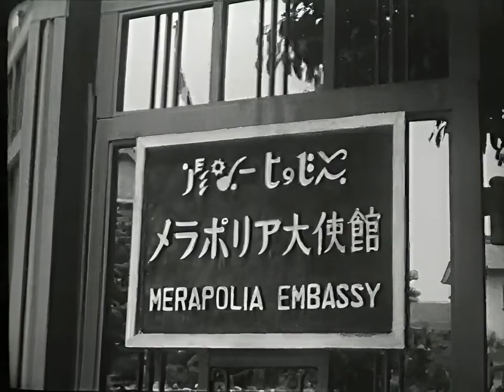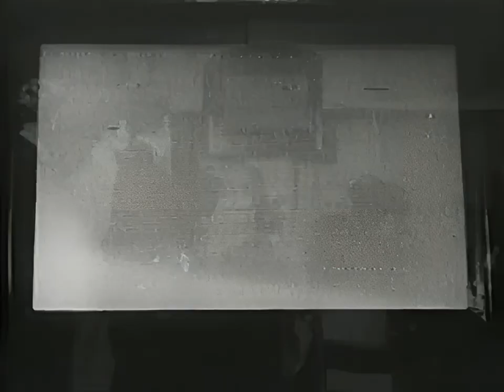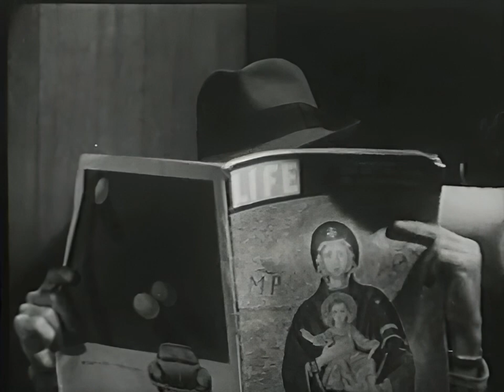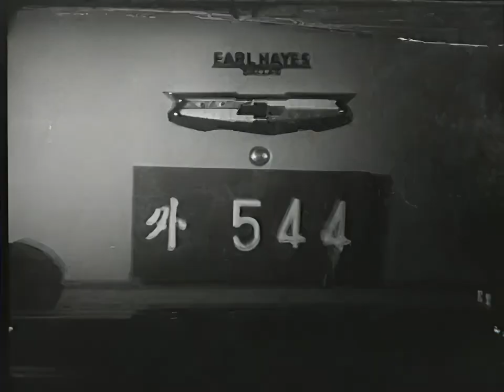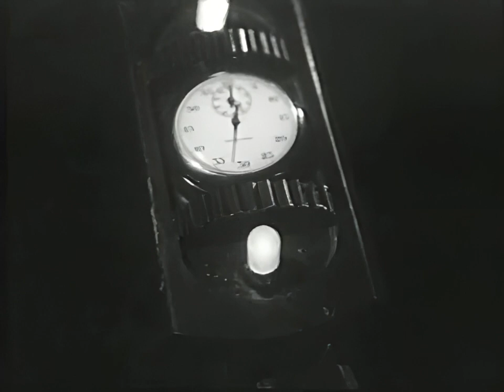Atomic Rulers of the World | Full Movie | Ken Utsui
Super criminals are planning to infiltrate Earth with mass nuclear destruction! Only Starman can defend civilization by thwarting evil!
Stars: Ken Utsui, Sachihiro Ohsawa, Junko Ikeuchi
Upscaled by ZMP Studios

12X25 Small Pocket Binoculars